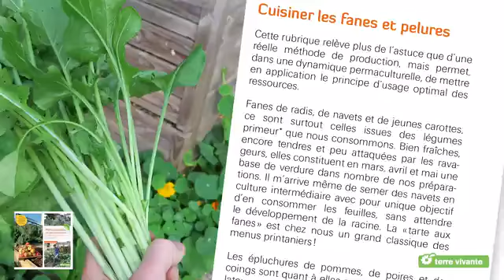Permaculture Son Potager Urbain Produit 300 Kg Sur 150 M2